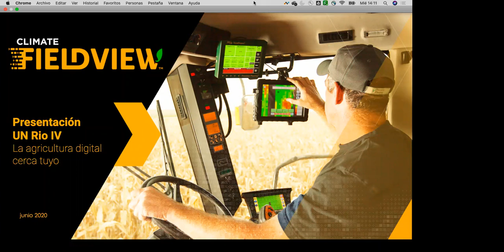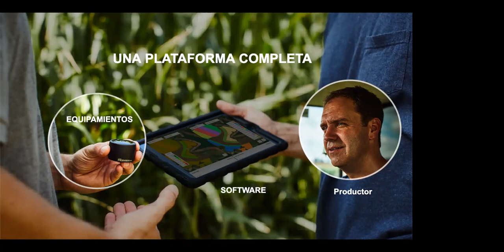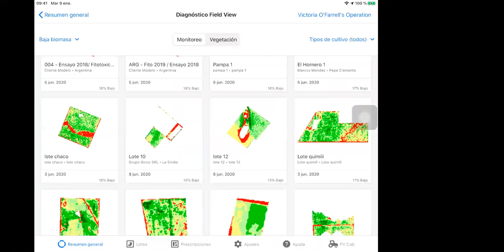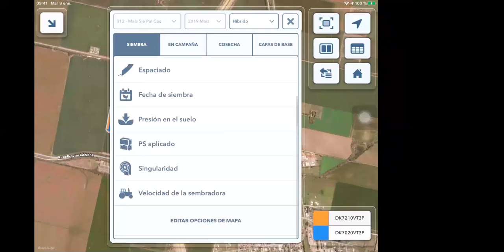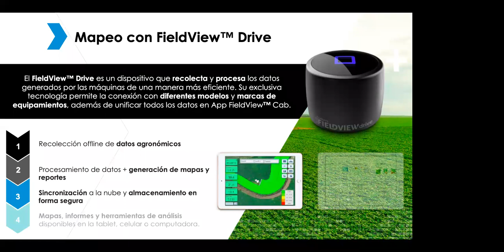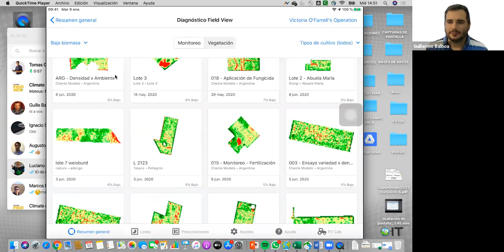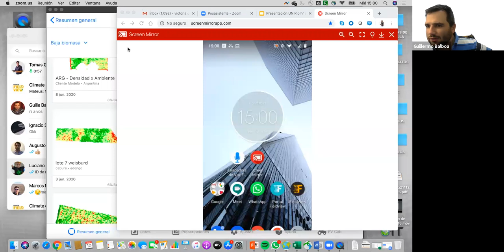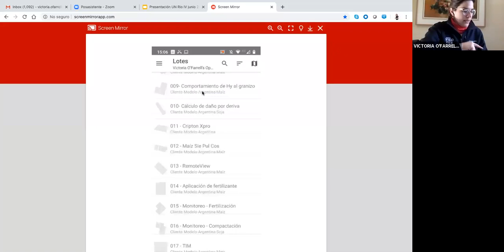IAP Clase 11 Seminario II Plataformas Field View Ing. Agr. Victoria O´Farrell